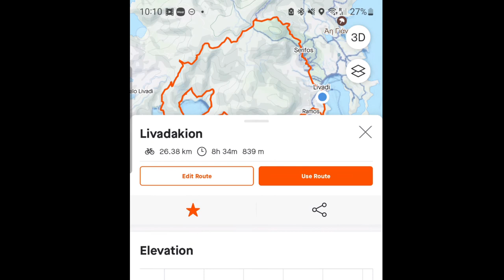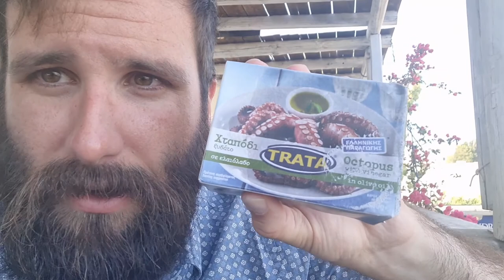Trekking across the Greek Island of Serifos